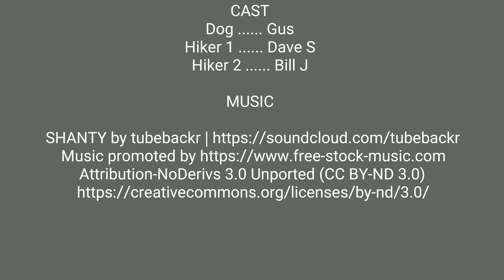Allegany 18 challenge, Bear Springs hiking trail #5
Bear Springs #5
0.6 Miles/Estimated hiking time: 30 minutes
Difficulty:Easy

With 65,000 acres and miles and miles of trails, Allegany State Park is a backcountry hiker’s dream. That’s why the park created a hiking challenge called “The Allegany 18” to get people out on the trails that so many love and enjoy. The Allegany 18 is a collection of the 18 original hiking trails in Allegany State Park, totaling 70 miles. Hike them all and you can earn serious bragging rights – as well as a custom Allegany 18 water bottle and sticker.

Pick up a packet at the Red House Rental Office (located in the Red House Adminsitration Building) and the Quaker Muesum Store. Each packet includes 19 maps with interesting information about each trail and a pencil to etch golden trail markers (located on each trail).  Once you have hiked all 18, return the completed maps with etchings to the Red House Rental Office or bring them to a Park Naturalist to recieve a custom Allegany 18 water bottle and sticker.
Packets are $20 and all proceeds go to develop park programming. 236 for more information.